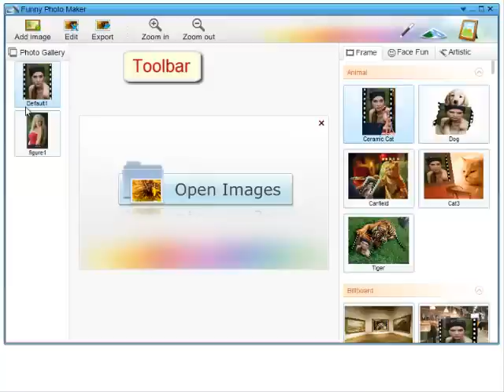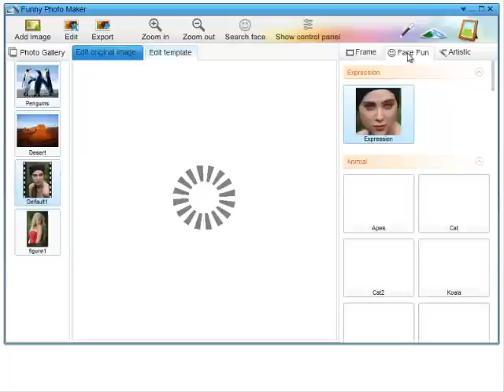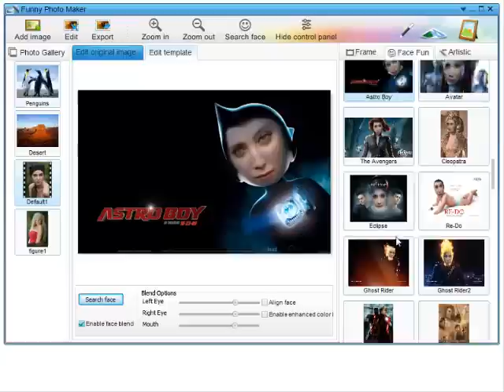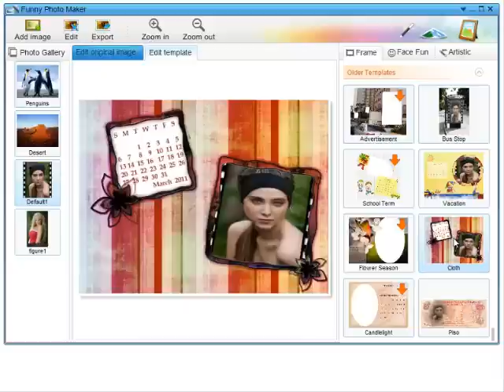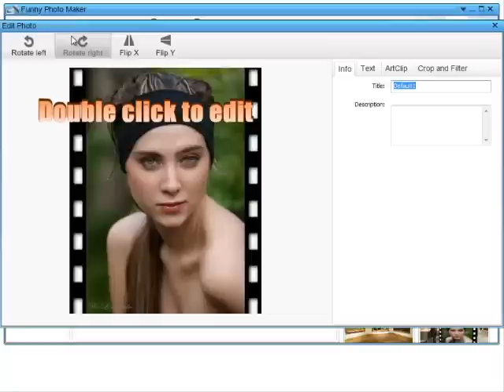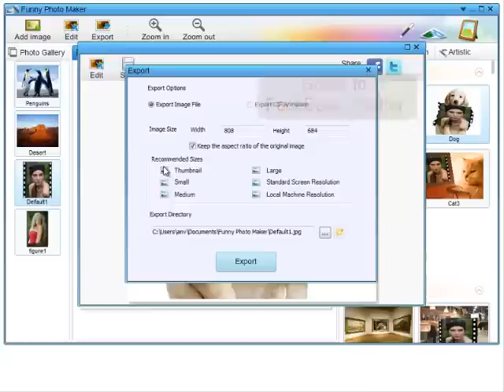How-to: Edit Photos & Create Funny Photos with Funny Photo Maker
Funny Photo Maker a free but powerful image editor to help edit photos with 200+ splendid photo frames, face fun & artistic effects, export photos in image file and GIF animation, and easily turns your photos into artistic and interesting masterpiece.